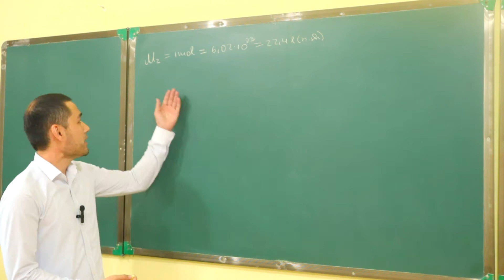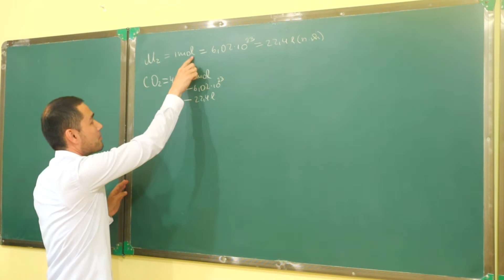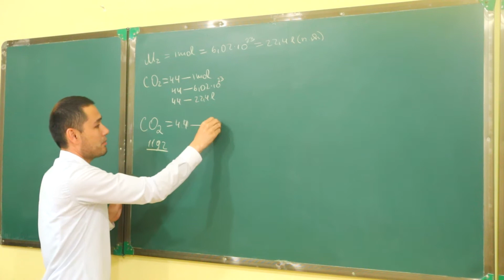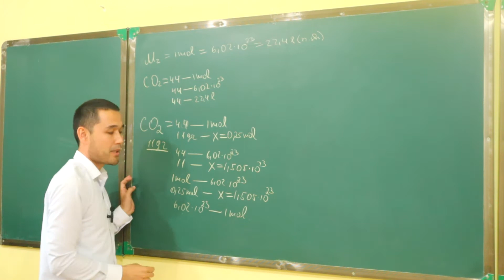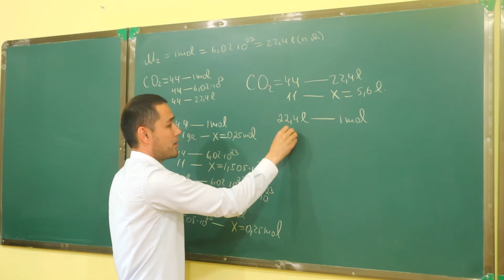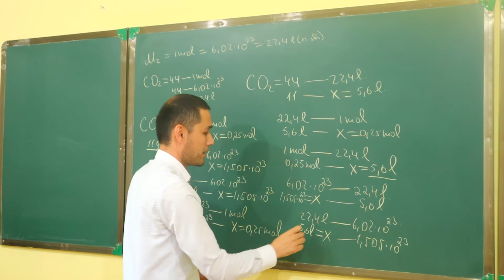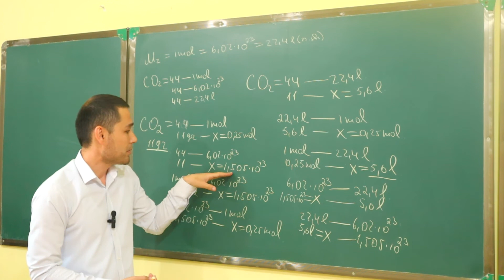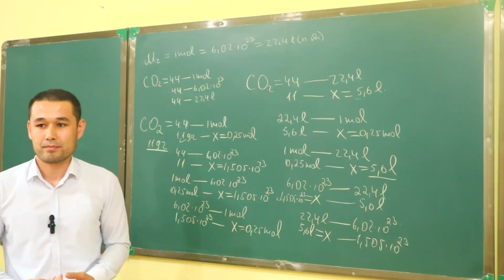Kimyoda mol molekula hajm haqida tushuncha | California School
Mol, molekula va hajmni aniqlash